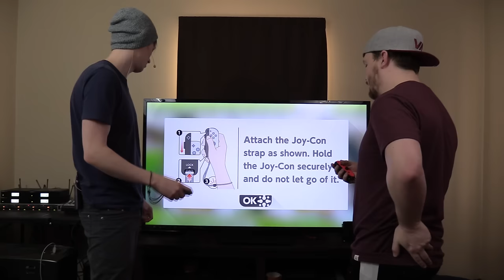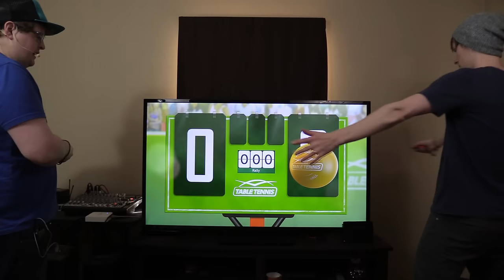1-2-Switch: Table Tennis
Welcome back to 1-2-Switch! Which one of us has what it takes to become Table Tennis Champion?

We're super excited for the release of the Nintendo Switch, and this game has been a ton of fun!